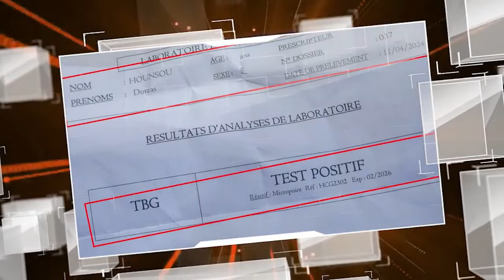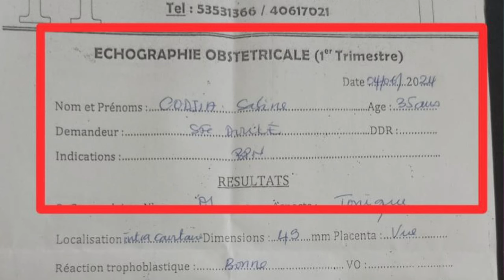Témoignages 12 Juillet 2024